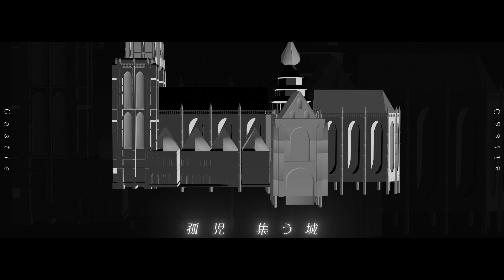【歌ってみた】サンドリヨン（Cendrillon）／シグナルP - （Covered by 朝ノ瑠璃×七瀬タク）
「自分を朝ノ瑠璃の弟だと思い込んでいる七瀬タク」と初の歌コラボ！！
バレンタインだけどあえてバレンタインからかけ離れてみたよ( ¯꒳¯ )

【原曲】
サンドリヨン（Cendrillon）／シグナルP

【歌唱】
朝ノ瑠璃

【MIX】
mampuku

【MV】
しばたろ/SBTR

【イラスト】
ごまぴよ

✪朝ノ姉妹ぷろじぇくとのスタッフたち✪

特別なバッジと特別なスタンプが使えるよー！
月末にメンバー限定配信もしてます！

✪オリジナルグッズやボイスなど発売中！✪